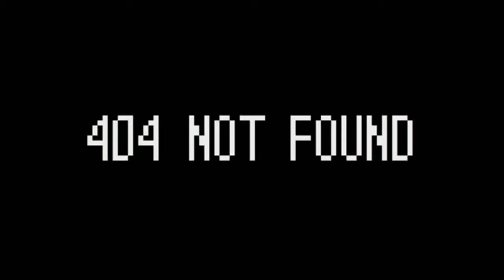2 APEX PRO PLAYERS TEACH AN APEX NOOB!!! (feat. FryGangGaming and RubySodaGaming)